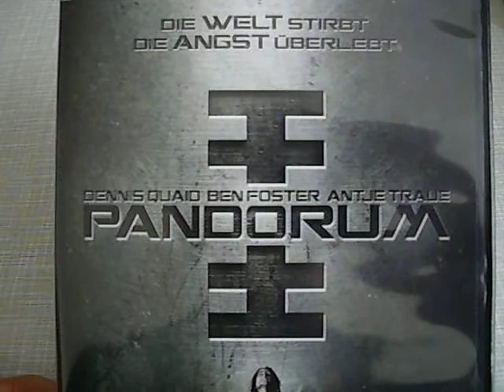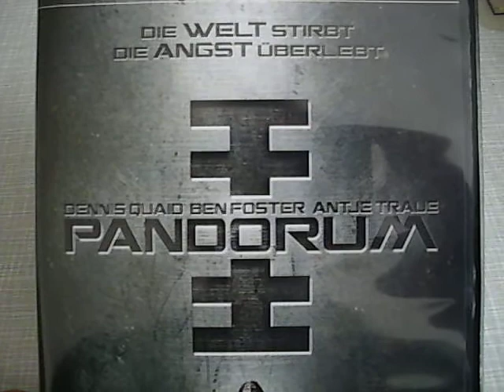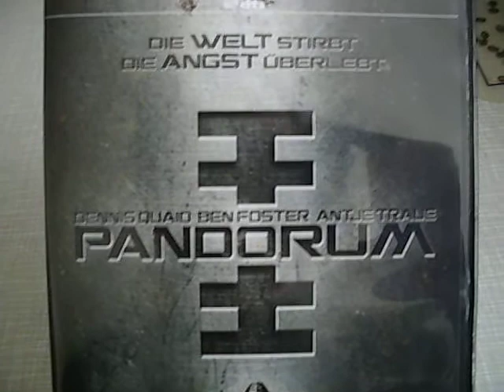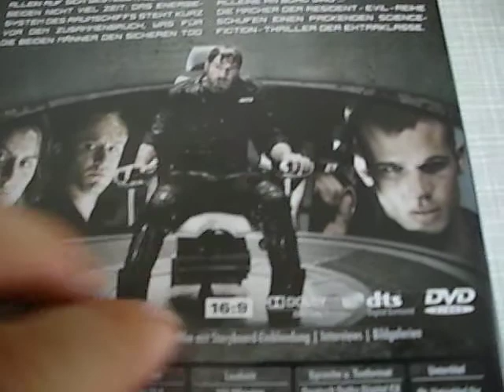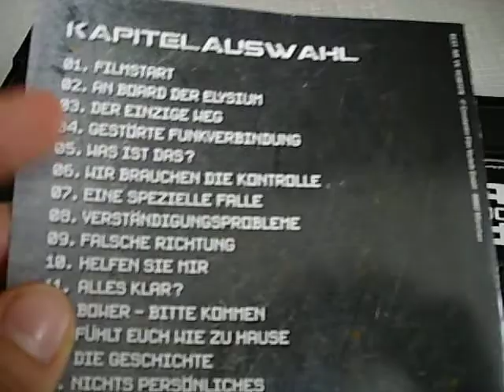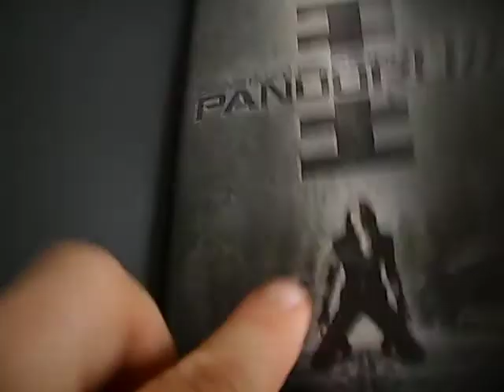DVD Review - "Pandorum"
Christian Alvart ("Antikörper" und "Fall 39") schuf mit "Pandorum" einen SciFi - Thriller im Horrorambiente, der davon erzählt, wie die letzten Menschen um ihr Leben kämpfen müssen. Die Erde wurde vernichtet und das Raumschiff Elysium, eine Art moderne Arche Noah, ist auf dem Weg zum Planeten Tanis, der neuen Heimat der Menschen. Doch etwas ist schiefgegangen, denn ganz unerwartet erwachen die beiden Astronauten Payton (Dennis Quaid) und Bower (Ben Foster) aus dem Tiefschlaf. Ohne jegliche Orientierung oder Erinnerung, schlägt dich Bower, unter Anweisung von Payton durch das Raumschiff bis zum Energiekern. Ein Wettlauf gegen die Zeit beginnt, denn das Energiesystem steht kurz vor dem Kollaps, was für die beiden Männer den sicheren Tod bedeutet. Durch die engen, düsteren Luftschächte macht sich Bower auf den Weg zur Brücke...

OT: Pandorum
Land/Jahr: USA/BRD 2009
Regie: Christian Alvart
Cast: Dennis Quaid, Ben Foster, Antje Traue, Cung Lee,
          Cam Gigandet, Leland Rouse, Norman Reedus,
          Andre Hennicke, Niels Bruno Schmidt, Wotan Wike
          Möhring
Effekte: Stan Winston Studios Inc.
Produktion: Paul W.S.Anderson, Jeremy Bolt, Robert
                      Kulzer
Drehbuch: Travis Milloy & Christian Alvart
OL: ca. 104 Min
FSK: ab 16